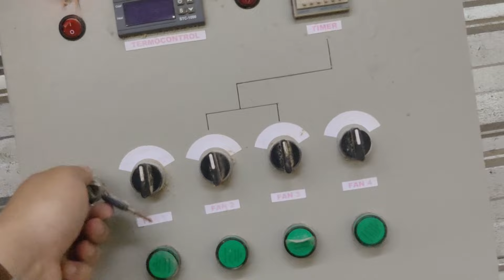Pakai lampu LED untuk Hemat Listrik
Bersama PHN kita akan membagikan  ilmu selua luasnya sampai seluruh pelosok negeri. tidak ada lagi yg ditutupi dan dirahasiakan untuk menggapai sukses bersama... dengan adanya jaringan yg sangat luas diseluruh nusantara ilmu peternakan akan kita bagikan agar lebih bermanfaat

Untuk jasa TIM RAGIL
sebisa mungkin kami akan bantu